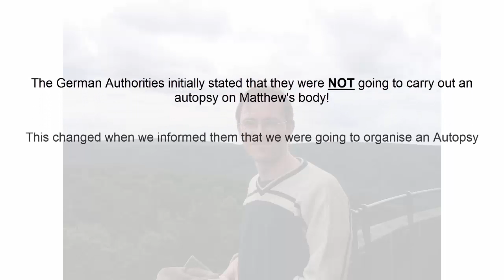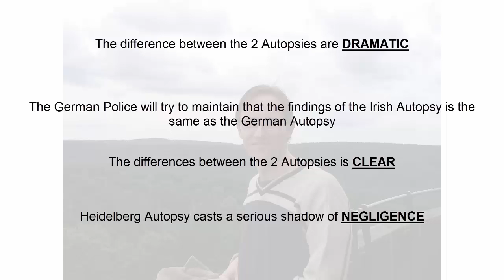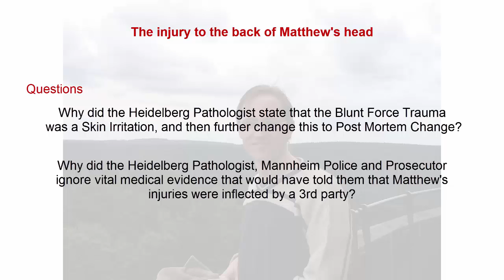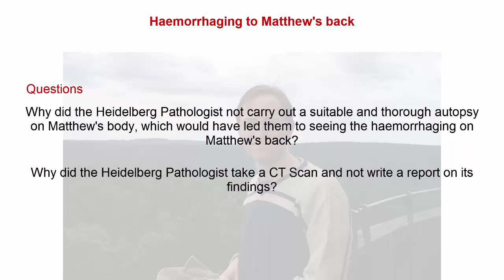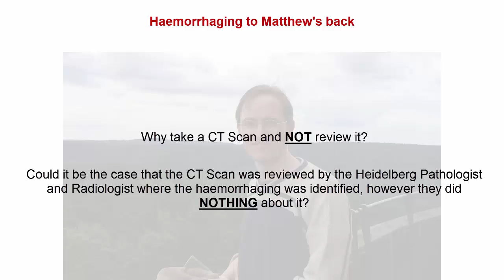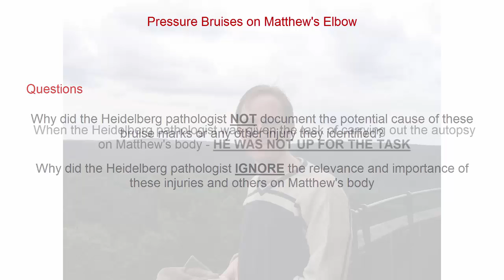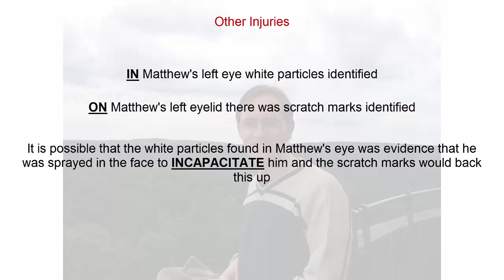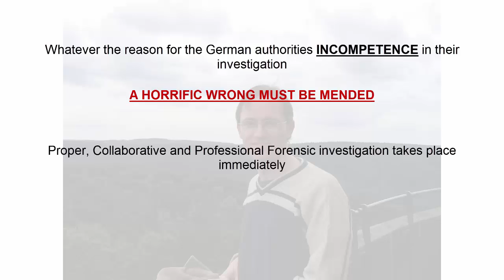Murder of Matthew Fitzpatrick: Evidence Part 3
Matthew Fitzpatrick was murdered in Mannheim Germany on the 11th December 2010.  This video is Part 3 of 4 which explores the factual evidence of Matthew's death and why no investigation was carried out.